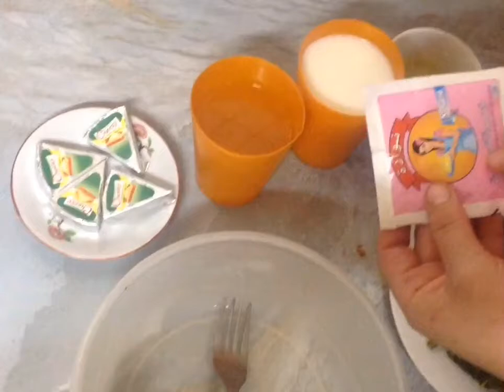تورتة السبانخ اللذيذة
جوزو خوتتاتي شهيتكم فالجنة ان شاء الله ، يا رب و تعجبكم الوصفة 😘